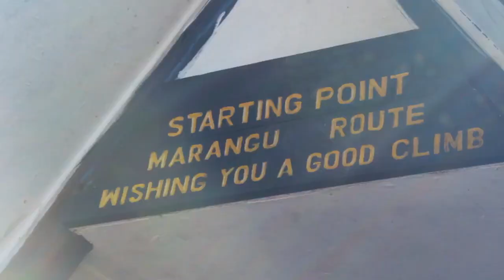Tai - Why you should join the challenge?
Video original posted on 8 FEB 2017 ;We all have reason to do whatever that we do, and taking a challenge to walk five days to the roof of Africa can be challenging, fun and adventurous, but the bottom line is you are doing it for a cause.